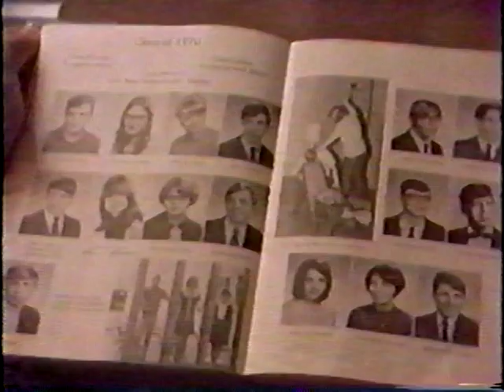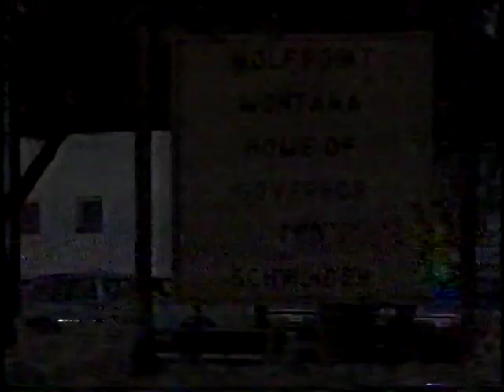Wolf Point Montana 75th Anniversary 1990 Part One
Interviews with various people in Wolf Point, Montana, conducted during Wolf Points' 75th Jubilee in 1990.